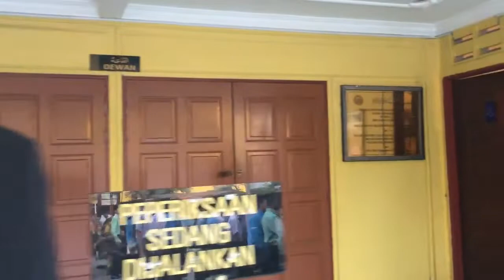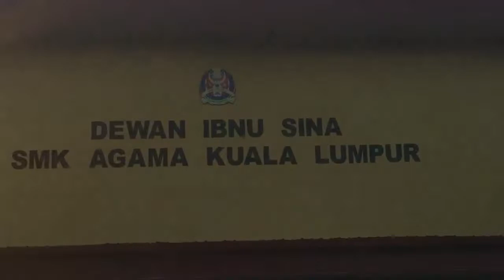PT3 2018 SMKAKL | SEBELUM MASUK DEWAN